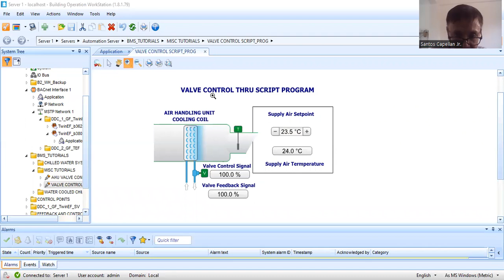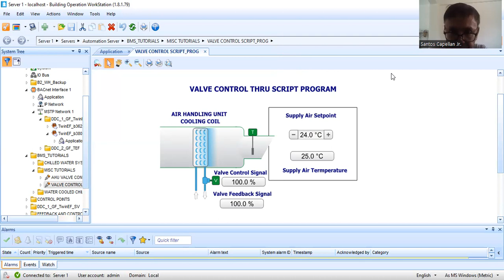BMS - PID Controller in a SCRIPT Program.